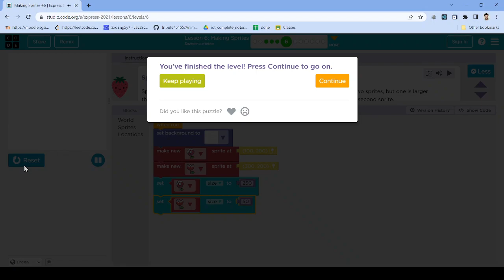L6-6 |Code.org | Express-2021 | Lesson 6:Making Sprites | level 6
Solution of  Code.org website Express-2021  course Lesson 6 Making Sprites  level 6